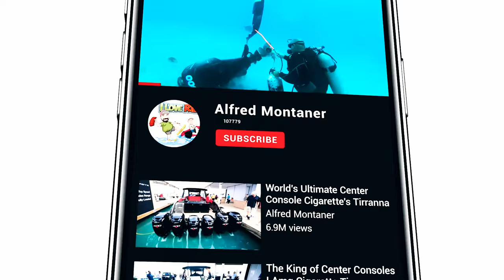Miami River Boat Ramp is Smoking ! (Chit Show)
Miami River boat ramp was a complete Chit Show on the Miami River. My name is Alfred Montaner host of the Chit Show.Today we see boats and tourist partying down the river.

The boat ramp on the River is not that frequented because we dont have much parking.Having that said we do have a Wellcraft that was a hilarious Chit Show!